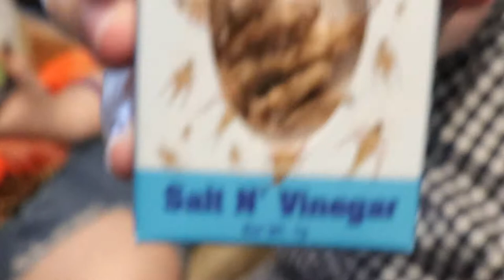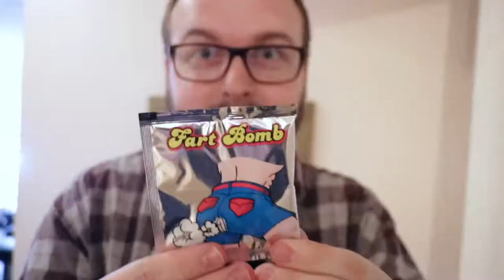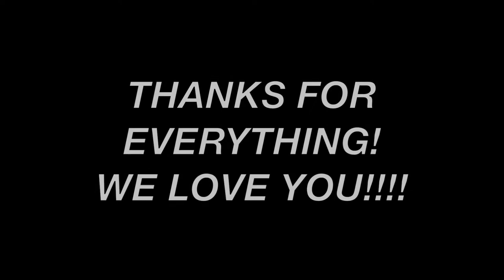HE CHOKED ON MAGGOTS!!!!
EATING ASTRONAUT ICE CREAM, CHOKING ON A HANDFUL OF BUGS, AND GETTING MOONED!!!
HAPPY BIRTHDAY DEVIN!!!
Russell Semm II - Facebook: Russell Semm II Vlogs - Instagram: Russell Semm II
Michael Defoe -Instagram: Michael.defoe.127
Alyssa Wilson
Kaleb Ferreiro